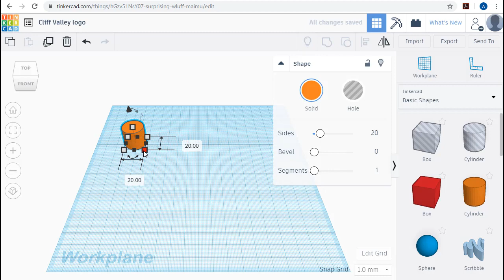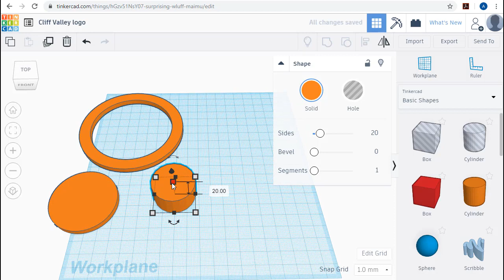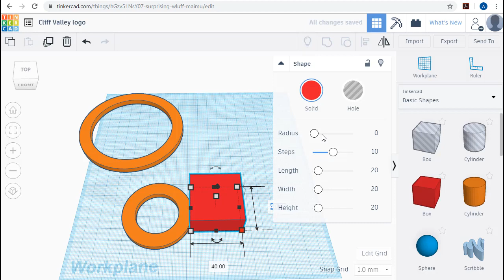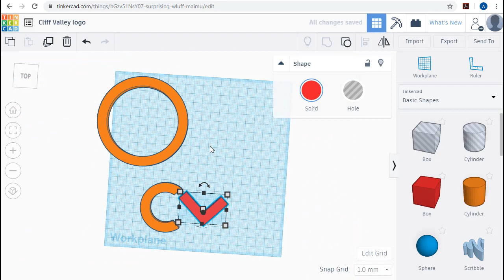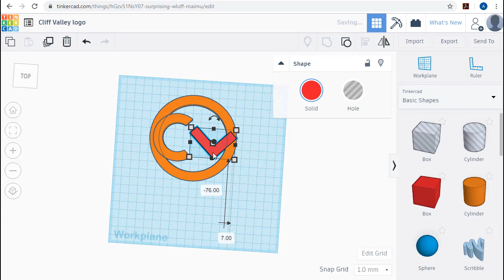Cliff Valley logo tutorial -old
A newer, better tutorial is now available!

Make the logo for Cliff Valley School in under 5 minutes, using only 7 shapes!